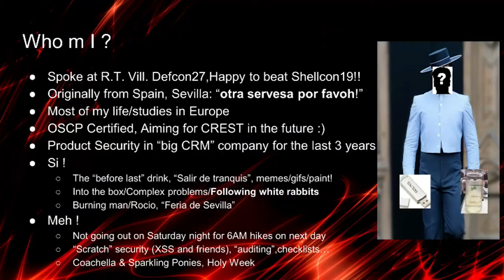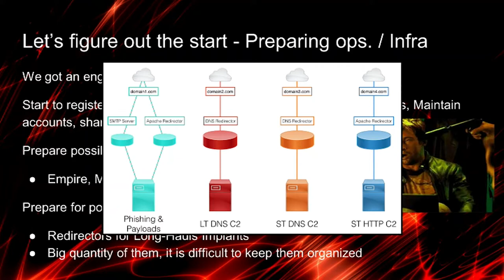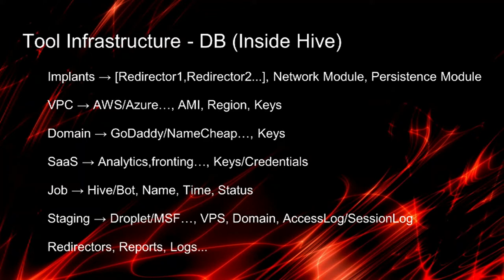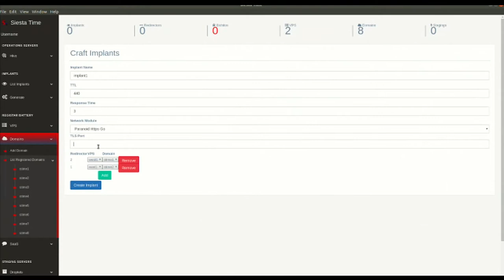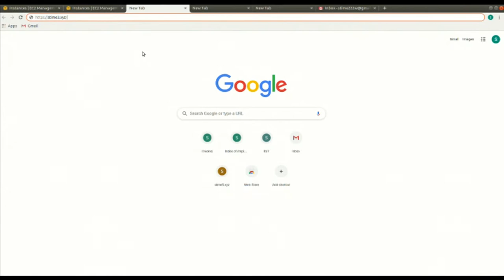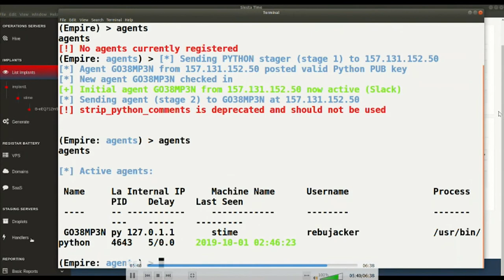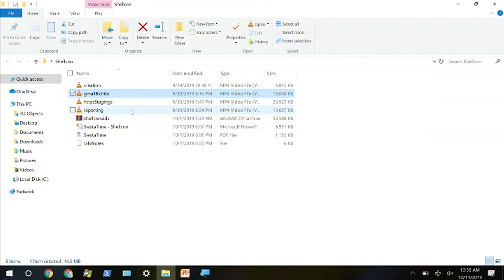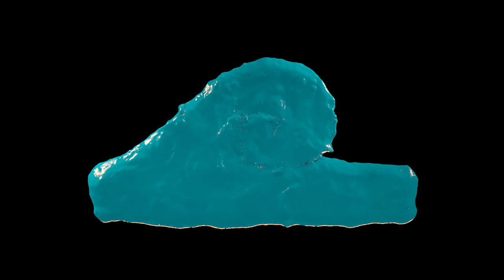SiestaTime, Automation tool for Generation of Implants, Infrastructure and Reports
Red Team operations require substantial efforts to both create implants and a resilient C2 infrastructure. SiestaTime aims to merge these ideas into a tool with an easy-to-use GUI, which facilitates implant and infrastructure automation alongside its actors reporting.

SiestaTime allows operators to provide registrar, SaaS and VPS credentials in order to deploy a resilient and ready to use Red Team infrastructure. The generated implants will blend-in as legitimate traffic by communicating to the infrastructure using SaaS channels and/or common network methods.

Use your VPS/Domains battery to deploy staging servers and inject your favorite shellcode for interactive sessions, clone sites and hide your implants ready to be downloaded, deploy more redirectors if needed. All this jobs/interactions will be saved and reported to help the team members with documentation process.

SiestaTime is built entirely in Golang, with the ability to generate Implants for multiple platforms, interact with different OS resources, and perform efficient C2 communications. Terraform used to deploy/destroy different Infrastructure.

This will help increase companies red teams efficiency, improving industry security standards and make the defenders to catch-up , being ready for real threats.